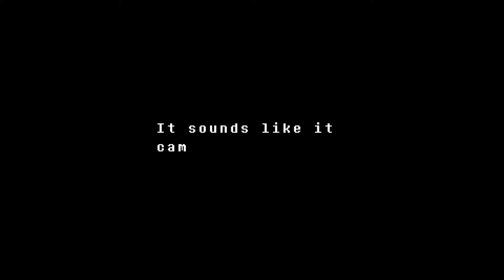Undertale Neutral Episode 5 : Maaaaaaaaaaagic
Knife stabs Boat. We sink. -Aidan